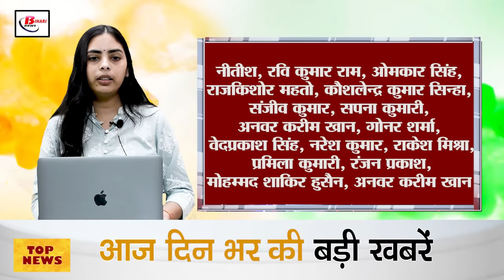Today Bihar Evening news of 15th august Independence Day, Attari-Wagah border, VLTD , Bihar Police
1. CM Nitish congratulated the country and the people of the state on Independence Day by hoisting the flag

2. After Attari-Wagah border, Purnia is the only place where Independence Day is celebrated at midnight

3. These tableaux performed at Gandhi Maidan in Patna were awarded

4. Rivers above danger mark in many areas of Bihar

6. Bihar Police will take help of robots in their functioning

7. CM Nitish announces 12 lakh jobs in a year

8. VLTD device made mandatory in urban and state buses of the state

10. Rahul Naveen of Bihar becomes the new director of ED

11. Three accused in Bihar Police constable recruitment

12. Registration can be done till August 20 for admission in MBBS course

13. Forest department team rescued 15 feet long snake from Jamui

14. Lalu Yadav at Rabri residence Flag hoisting done

15. Why did Dhoni and Suresh Raina retire together, it was revealed